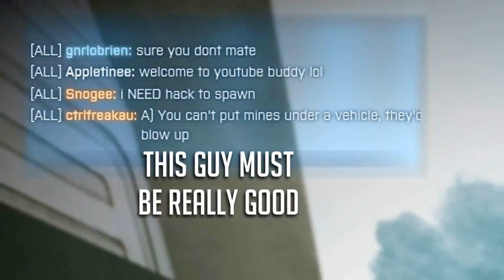Anti-Personnel Trolling | Battlefield 3 Funtage (RE-Upload)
Re-upload from old channel. One more WTF and LOLs and I thats it NEW VIDEOS :D, I will re-upload expect the unexpected at a later date because I not long uploaded that on the old channel, probably will do it just before the next trolltage comes out :D